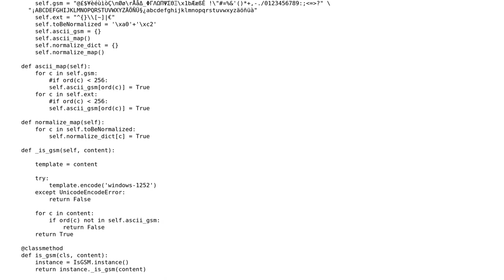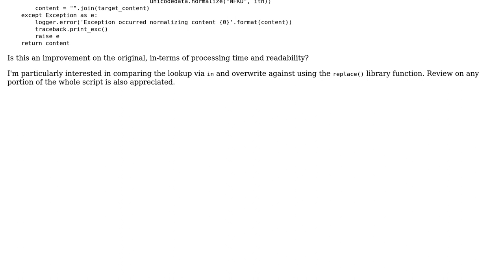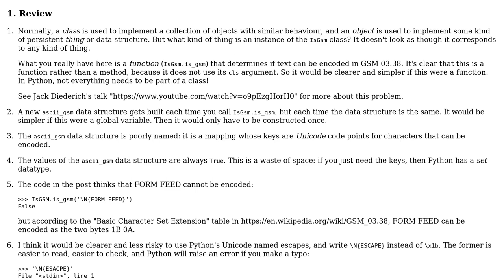Code Review: Normalize a GSM short message text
With thanks & praise to God, and with thanks to the many people who have made this project possible! | Content (except music & images) licensed under CC BY-SA | Music | Images & others | With thanks to user Toby Speight user M.A.K. Simanto user Gareth Rees and the Stack Exchange Network Trademarks are property of their respective owners. You are responsible for your own actions.